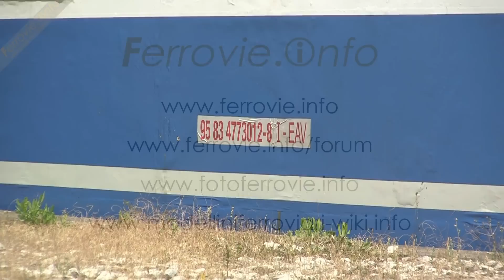ALn 773-012 EAV in sosta a Caiazzo - EAV ALn 773-012 standing in Caiazzo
La ALn 773-012 di Ente Auonomo Volturno è in sosta a Caiazzo durante l'effettuazione di un treno speciale.

Ente Autonomo Volturno ALn 773-012 stands in Caiazzo during a special train.